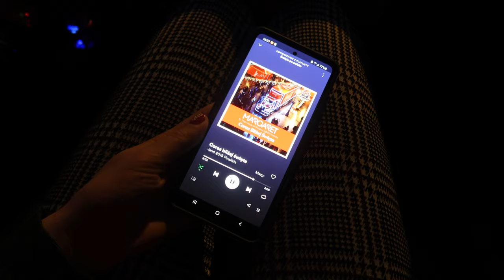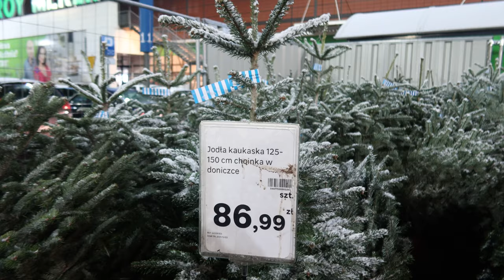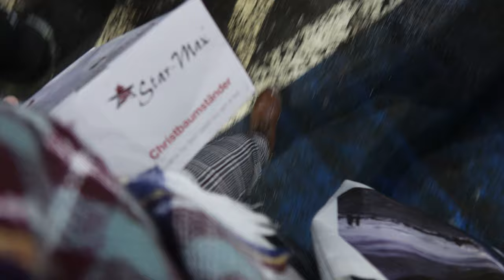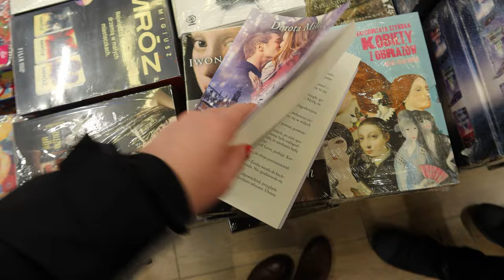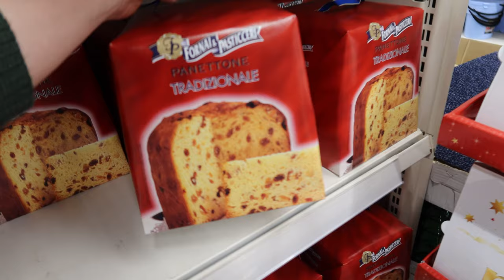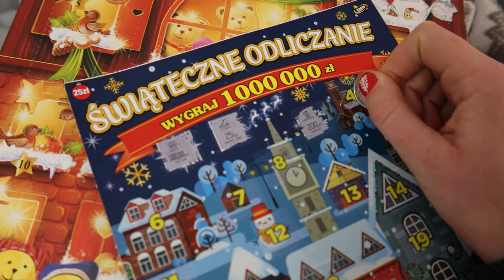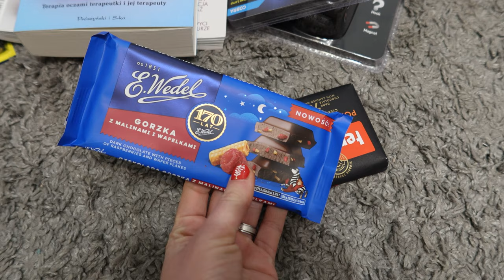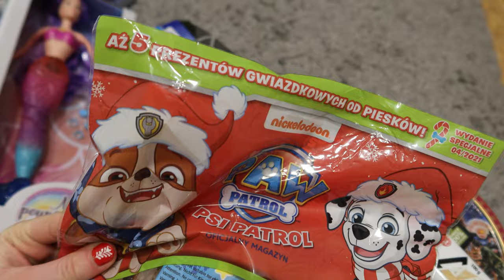VLOGMAS Kupiliśmy największą choinkę! Świąteczne zakupy w Manufakturze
Dzieńdoberek reniferek! Trwa VLOGMAS 2021! Vlogujemy codziennie! Nie zapomnij o kciuku w górę!

95-035 Ozorków